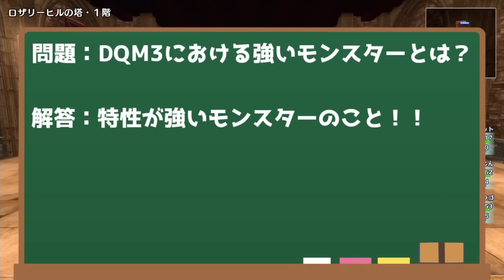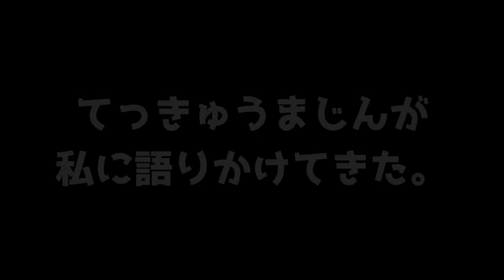【DQM3】作中屈指の強特性を複数持つ「てっきゅうまじん」が弱いわけがないので紹介します。【ドラクエモンスターズ3ランクマ対戦】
2:05~ 対戦開始
後語りもしたかった～；；

◯Twitter（X）はこちら！